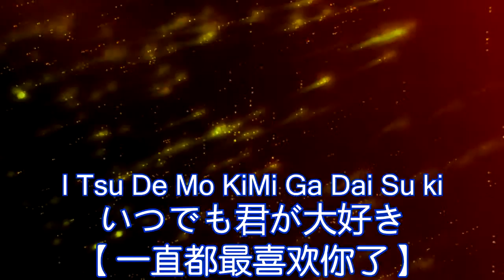Ytpmv Sayonara Gepao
Sayonara Heaven